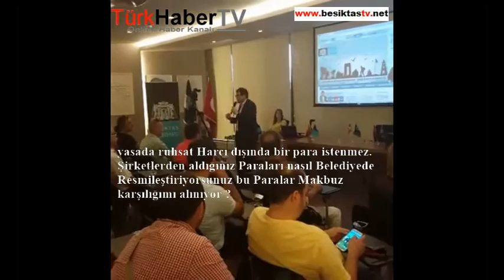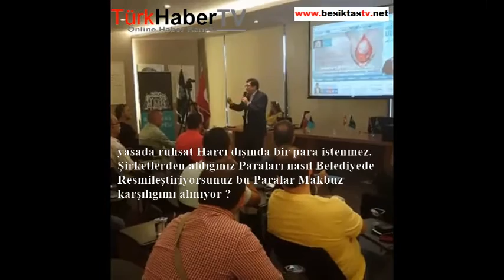SİMSARLAR VE RÜŞVET BEŞİKTAŞ BELEDİYESİ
Beşiktaş Belediyesi Başkanı Av.Murat Hazinedar 2.5 Yıldır İŞ YERİ AÇMA RUHSAT sorununu Çözemediklerini Beşiktaş Belediyesini SİMSARLARDAN VE RÜŞVETTEN Temizleyeceğini,ŞİRKETLERDEN Ruhsat için EKSTRA PARA aldıklarını Kameralar karşısında anlattı.
SORU 1:TOPLANTIDA BAHSETTİĞİNİZ 30 VEYA 50 ADET OLAN RUHSAT SİMSARLARI KİM ?
SORU 2:BELEDİYEDE RÜŞVETİ ÖNLEDİĞİNİZİ SÖYLÜYORSUNUZ BELEDİYEDE RÜŞVET ALANLAR KİM ?
SORU 3:RÜŞVETLE İLGİLİ HER HANGİ BİR RESMİ ADLİ BİR İŞLEM YAPMIŞ MI ?
SORU 4:ŞİRKETLERDEN İŞ YERİ AÇMA VE ÇALIŞTIRMA RUHSAT HARCI HARİCİNDE ALDIĞI PARALARI HANGİ KANUNA GÖRE VE HANGİ MAKBUZ KARŞILIĞINDA ALIYOR ?
SORU 5: BU GÜNE KADAR VERDİKLERİNİ SÖYLEDİĞİNİZ 1.500 ADET RUHSATIN KAÇ TANESİNDEN BELEDİYE ADINA PARA ALDINIZ ?
SORU 6:ŞİRKETLERDEN RUHSAT İÇİN EKSTRADAN ALINAN PARANIN TOPLAMI NE KADAR ?
SORU 7:ŞİRKETLERDEN EKSTRADAN ALINAN BU PARALAR NEREYE KULLANILDI ?
SORU 8:BELEDİYEDE YASALAR GEREĞİ KİMLER İŞ TAKİBİ YAPABİLİR ?
SORU 9:MİMAR,MÜHENDİS,AVUKAT,MALİ MÜŞAVİR,MUHASEBECİLER KANUNUN VERDİĞİ YETKİYLE VEKALET VE RESMİ SÖZLEŞMELERİ İLE BEŞİKTAŞ BELEDİYESİNDE İŞ TAKİBİ YAPABİLİRLER Mİ ? YAPANLAR ACABA SİMSAR MI OLUYOR ?
SORU 10:SİZDE BELEDİYE BAŞKANI OLMADAN EVVEL AVUKATLIK MESLEĞİNİZ İCABI MÜVEKKİLLERİNİZİ TEMSİLEN BELEDİYELERDE İŞ TAKİBİ YAPIYOR MUYDUNUZ ?
SORU 11:BELEDİYENİZDE İŞ TAKİBİ YAPAN SİMSAR DEDİĞİNİZ KİŞİLERİN MESLEĞİ NE ? KONUMU NE ? ( Örneğin Emlakçı mı? Siyasi Parti Üyesi mi ? Meclis Üyesi mi ? Belediye Çalışanı Yakını mı ? AÇIKLAYIN.